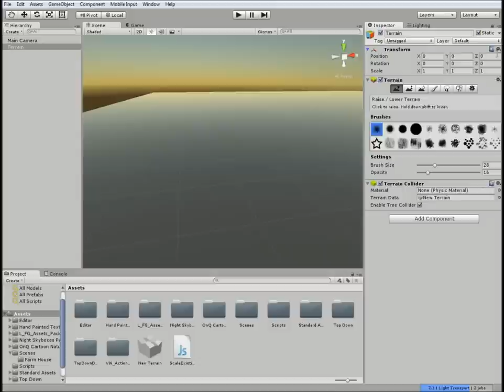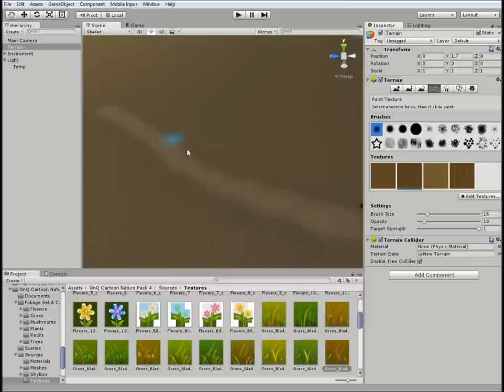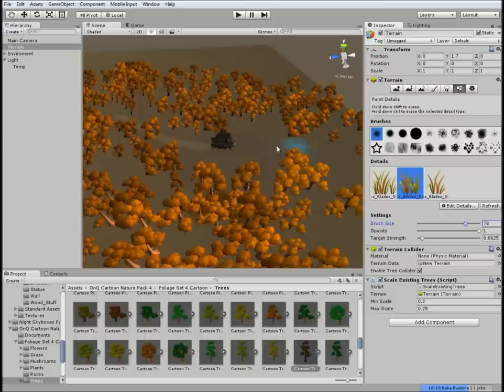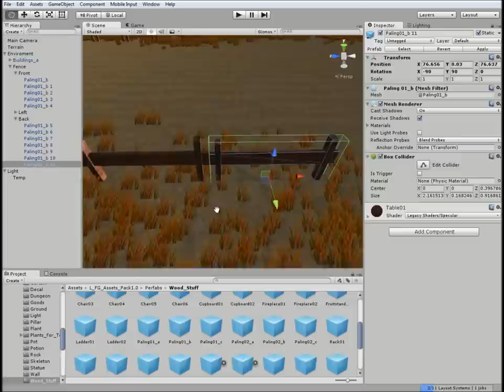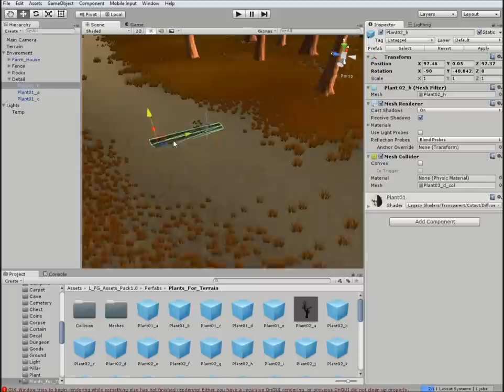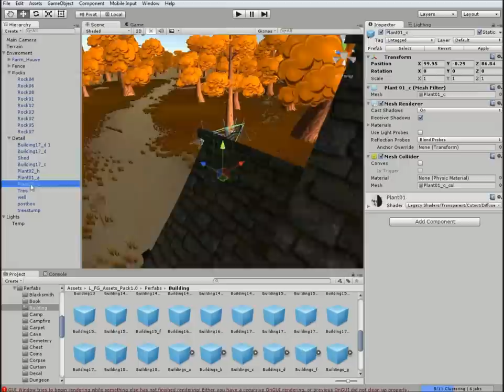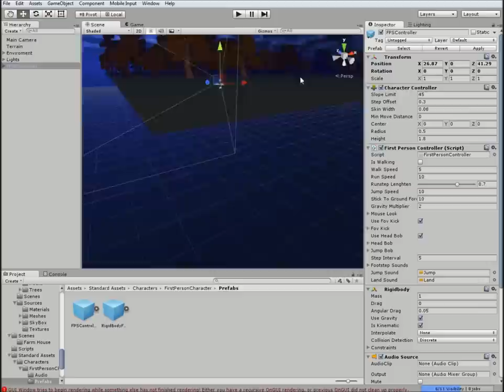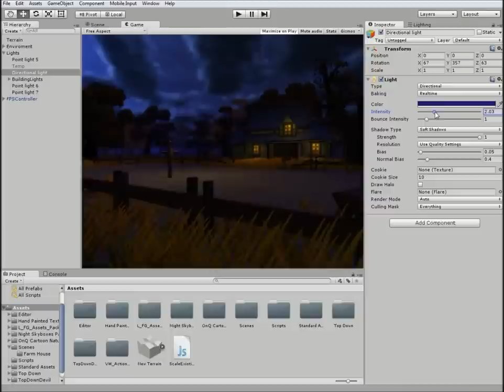Unity speed level design - Cartoon farm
Level design in "Unity" of a cartoon farm. My first level design, any comments welcome.